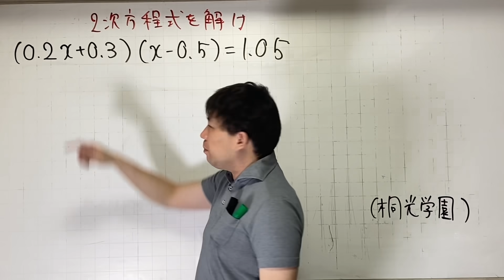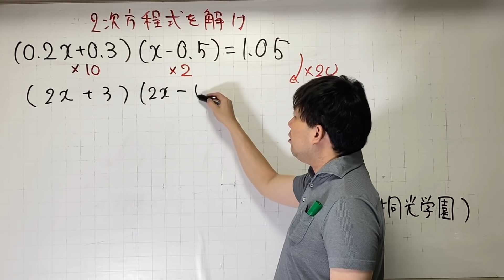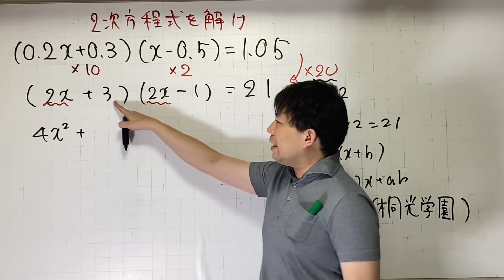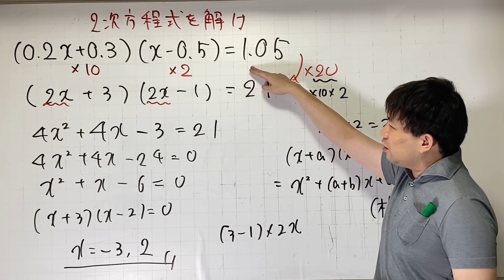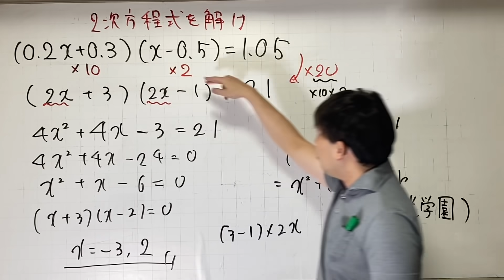どう解く？ 小数を含む2次方程式の計算 桐光学園